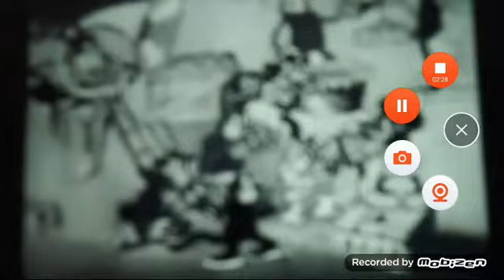One Second of Every a Disney and Mickey Mouse (Part 1 - 4)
500 del Rock and Pop de Ingles - Radio Ingles (25 De Enero y 28 de Enero del 2021)
500 del Rock and Pop de Ingles - Radio Ingles (2 De Enero y 5 de Enero del 2024)
500 - She so Cold - The Rolling Stones
499 - Pride - U2
498 - All i Wanna Do - Sheryl Crow
497 - Wanna be Starin Somethin - Michael Jackson
496 - The War Song - Culture Club
495 - Slave to the Music - Twenty 4 Steven
494 -
493 -
492 -
449 - Fly Away From Here - Aerosmith